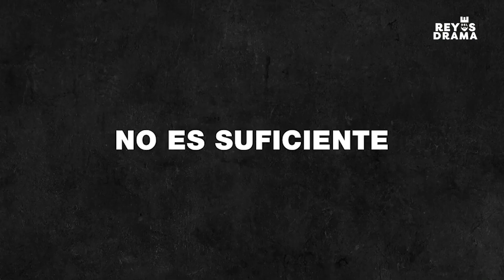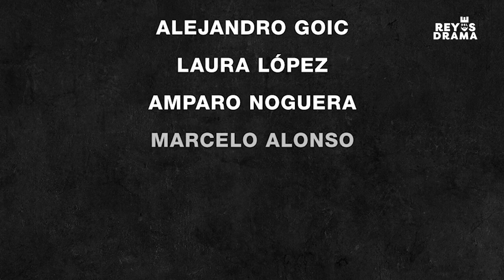ReyesDelDrama | Estreno de "Blanquita", nueva película de Fernando Guzzoni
Fuimos invitados a la premiere de "Blanquita", la nueva película chilena dirigida por Fernando Guzzoni y protagonizada por Laura López, Alejandro Goic y Amparo Noguera. Conversamos con Laura, Daniela Ramírez y el director Fernando Guzzoni sobre este nuevo estreno inspirado en el caso Spiniak y que llega a los cines el 27 de abril.

¡SIGUE NUESTRAS REDES!